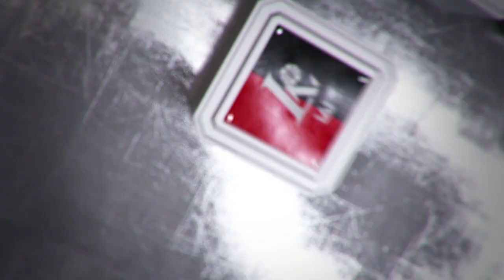Rungtynių apžvalga: Prienų-Birštono „Vytautas“ - Kėdainių „Nevėžis“ [2017-04-20]